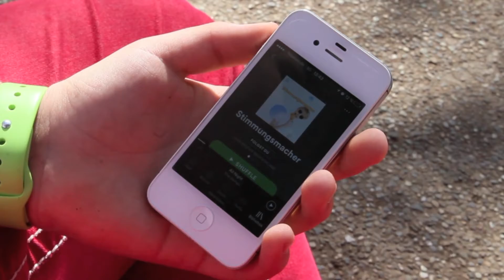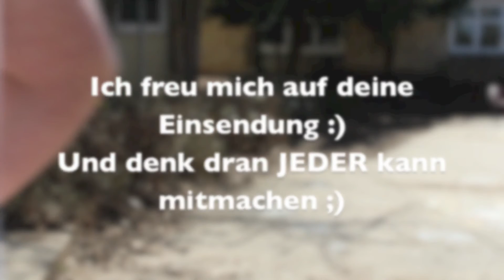Welcher ist euer Musik Streaming Dienst ? - Community Projekt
Hallo zusammen,
heute geht es um das erste große Flo TV Community Projekt um was es in diesem geht und wie IHR in MEIN Video kommen könnt erfahrt ihr in diesem Video :)

Die Richtlinien:
- es dürfen nur LEGALE Dienste (zb. Spotify, Deezer, Apple Music usw.) vorgestellt werden
- Max. 30 Sekunden
- ausschließlich GEMA Freie Hintergrundmusik
- Einsendeschluss 1 April 2016

WICHTIGSTE RICHTLINIE:
- jeder darf mitmachen egal ob You Tuber oder nicht egal ob mit einer Kamera oder dem Smartphone filmt :D

Dieses Video wurde durch  keine Firma unterstützt ;)

Für euch ändert sich der Preis nicht!:)

Flo TV Whats App Service: 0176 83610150